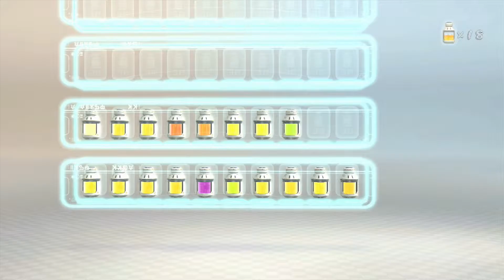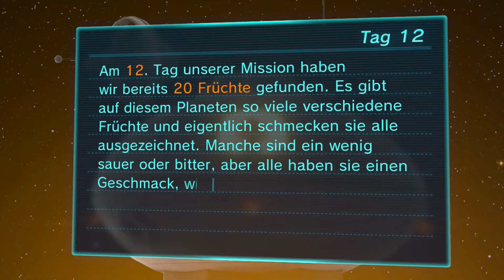Fiese Vierbeinige Spinne - Pikmin3 #015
► Pikmin3 #015
► Von: Terminas

Auf einer wichtigen Mission stranden die Weltraumreisenden Charlie, Alph und Brittany auf dem fremden, doch vielleicht nicht ganz unbekannten Planeten PNF-404.
Hier müssen sie sich mit verschiedenen Gefahren, verschiedenen Rätseln und nicht zuletzt dem Hunger selbst auseinander setzten.
Ein Glück können sich die Drei aber auf die zuverlässigen Pikmin verlassen die diesen Planeten bewohnen.

Pikmin3, welches nun der erste Pikmintitel ist den ich Letsplaye kommt aus dem Hause Nintendo und stellt mich hoffendlich nicht zu sehr auf die Probe.
Rot, Blau, Gelb oder was es sonst noch gibt, ich bewerfe alles was ich sehe mit den kleinen tödlichen Minimonstern.